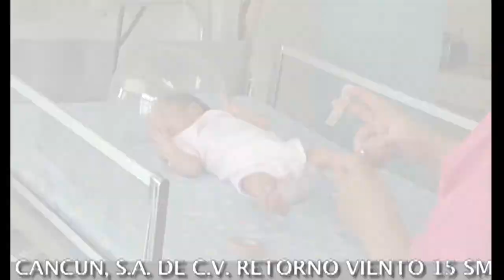Fuego Cruzado.- Cambios mundiales. CONSECUENCIAS ECONÓMICAS DEL CONFINAMIENTO Y PANDEMIA